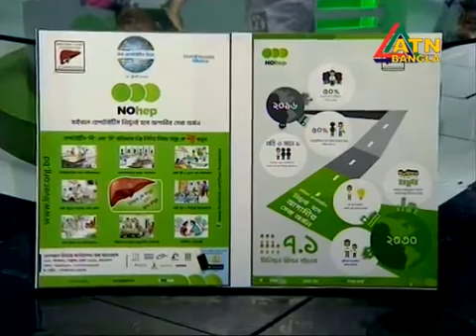NOhep: World Hepatitis Day 2016 TV Program in Bangladesh by National Liver Foundation